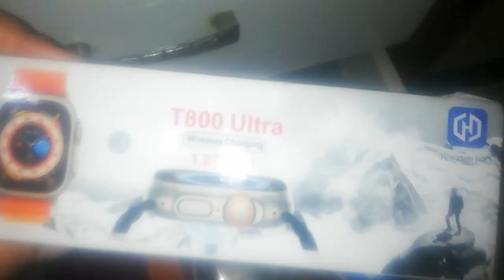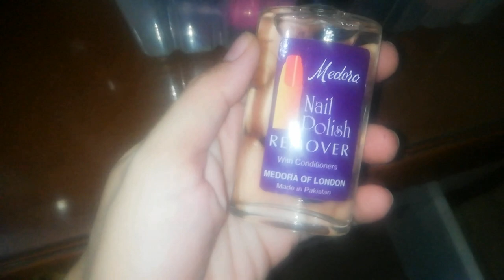My Bed Side Table Organisation | Afshan Numair Vlogs Official